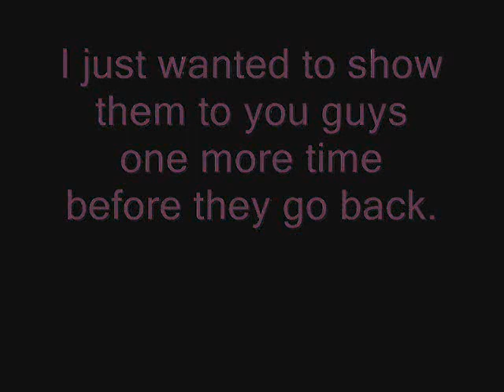Even more kitties!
This is most likely the last video I will post of these kittens. I am giving them back really soon because they are starting to be too much trouble to take care of and the shelter needs to get them out to be adopted soon.
I know that a lot of you guys liked seeing them so I just thought I'd put up one more video before they go back.
For those who don't enjoy watching animals and want me to get back to fashion/beauty videos, don't worry, I will be doing that very veryyyyy soon.
Songs:
Such Great Heights by Iron and Wine
Boats and Birds by Gregory and the Hawk